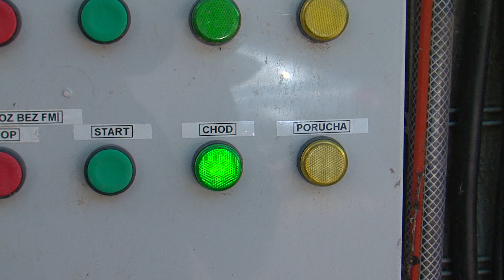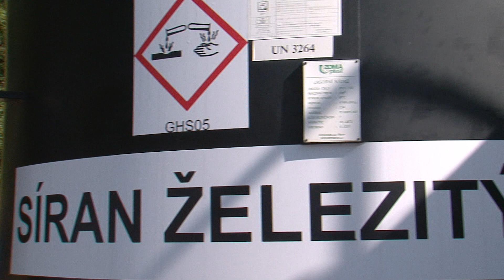Luhačovická čistírna odpadních vod prošla náročnou rekonstrukcí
Do čistírny odpadních vod v Luhačovicích v posledních letech proudily kromě odpadních vod také miliony korun na rekonstrukci, bez níž by toto vodárenské zařízení neobešlo.